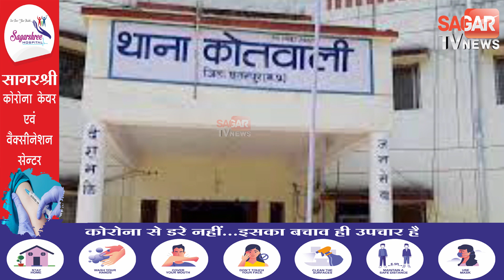दुकानदार को उधारी का सामान न देना पड़ गया महंगा, पुलिस तक पहुंचा मामला || SAGAR TV NEWS